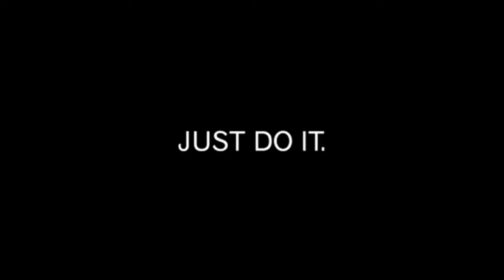LeBron's Crap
Messing around in Photoshop and After Effects